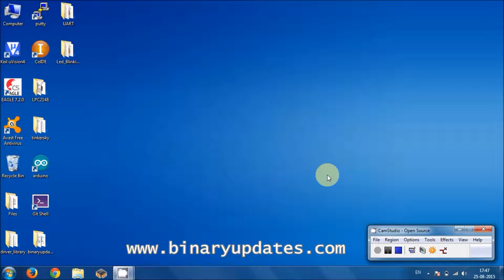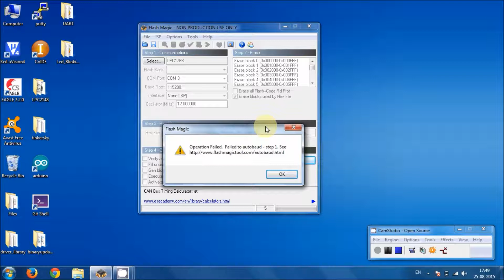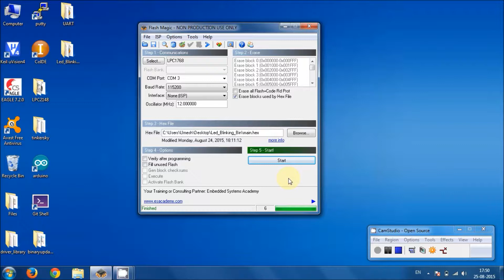Flash Magic to Program ARM Microcontroller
This video is about how to use Flash Magic to Program NXP ARM Microcontroller using in-built bootloader or primary bootloader in ISP Mode. For this demonstration we will be using NXP LPC1768 ARM Cortex-M3 Microcontroller.